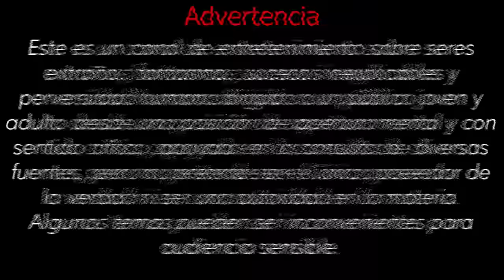Historia de un exorcista | Relatos del lado oscuro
Durante la segunda guerra mundial,  operación Barbarroja,  el horror crece y un hombre observa algo más en los soldados, algo está ahí y no es humano. Relatos del lado oscuro presenta un caso que deja un olor a azufre.